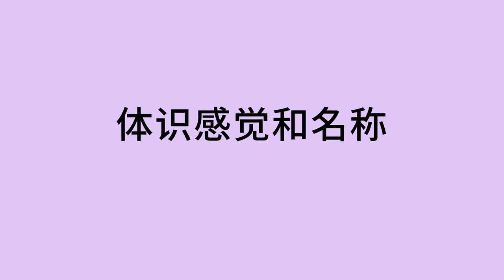感觉的名称 - Name the Feeling (Chinese)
你可以用有趣脸部表情给不同的情绪，去帮助孩子学习”感觉“。例如，快乐，难过，愚蠢，生气，和惊喜。

You can help a child learn about feelings with fun facial expressions for different emotions. For example, happy, sad, silly, mad, and surprised.